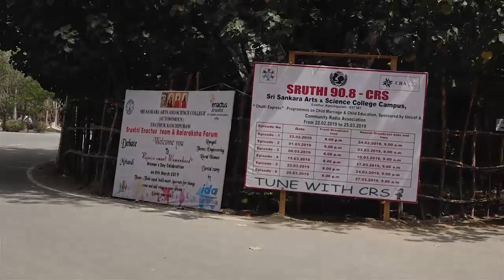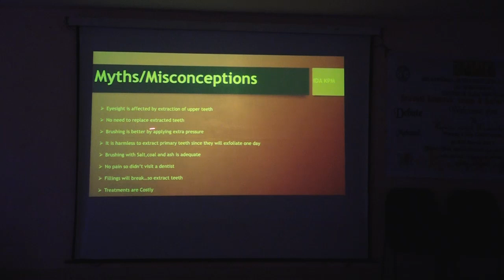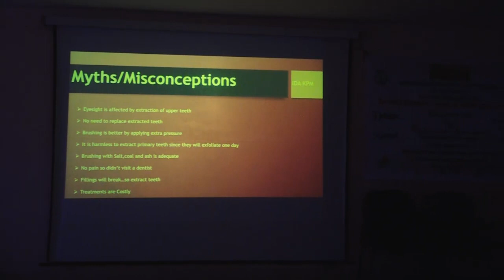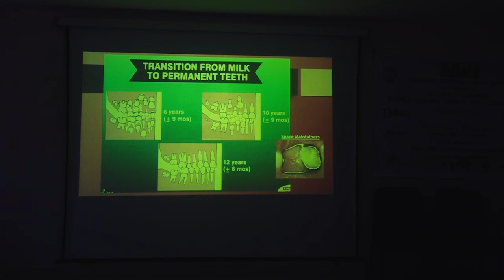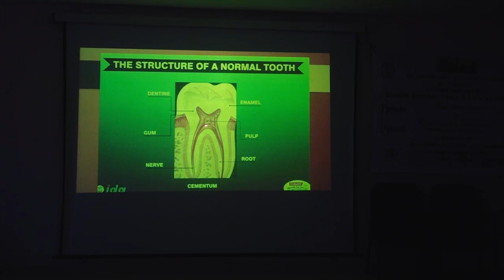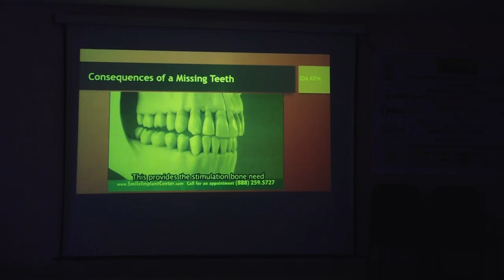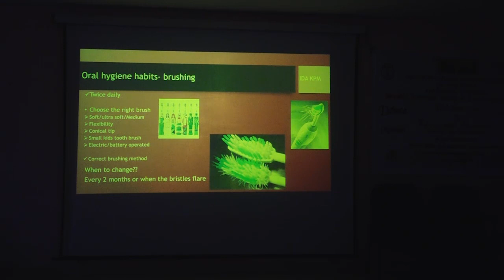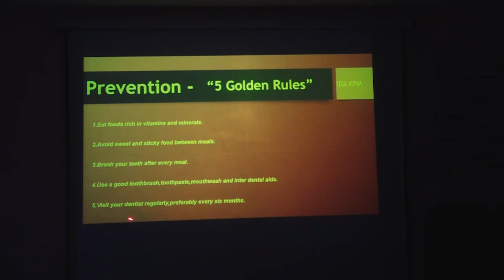Sankara arts and Science College Women's Day 2019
sankara arts and science college women's Day 2019 IworldTv in Kanchipuram indian first world wide channel

The unbeaten @ChennaiIPL are facing @mipaltan in their home-ground in Wankhede tonight.

IworldTV – Leading Metropolitan Private Cable Television (KANCHIPURAM)

Our Biggest strength is our People. The Channel has some of the best talent on its rolls.

We Started as a TV set manufacturer in 2014 with Iworld TV brand in Kanchipuram district, the company has evolved as a 24 hour Tamil Entertainment Private Local TV channel,

Watch iworldtvkpm for Latest News And updates.